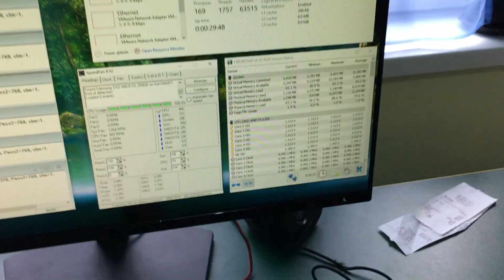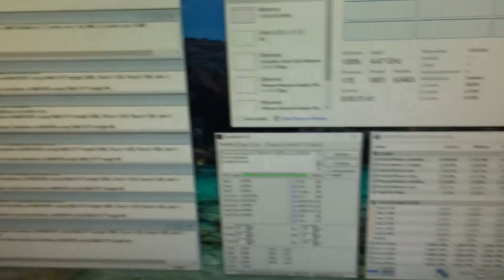Noctua NH-D15 on FX-6300 4.5ghz 1.513v in meshify c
quick video, review on nh d15 coming later

Test nh d15 on amd fx 6300 overclocked to 4.5ghz on 1.513v on asrock 970 pro 3 using arctic mx 4 thermal paste in fractal design meshify c.NH D15 is on low noise adapter.My cpu is bad overclocker(plus low end motherboard), here is the chart of stable frequency and voltage:
1.21v 3.5ghz
1.25v 3.6ghz
1.35v 4.0ghz
1.41v 4.2ghz
1.45v 4.3ghz
1.475v 4.4ghz
1.51v 4.5ghz (sometimes wont pass prime 95 in 10mins, but ok in gaming)

Moj PC:
cpu: AMD fx-6300 @4.2ghz 1.41v
maticna: asrock 970 pro 3
ram: 8GB hyperx blu 1600mhz cl9
graficka: zotac mini 1060 3gb @1900mhz 0.931v